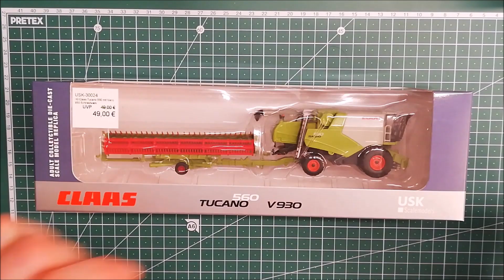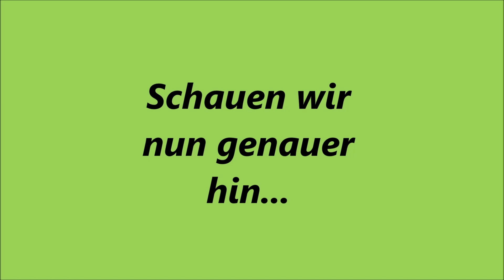Vorstellung: USK CLAAS 560 TUCANO H0 mit Varioschneitwerk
"Produktplatzierung"